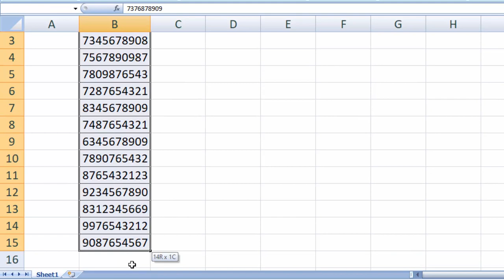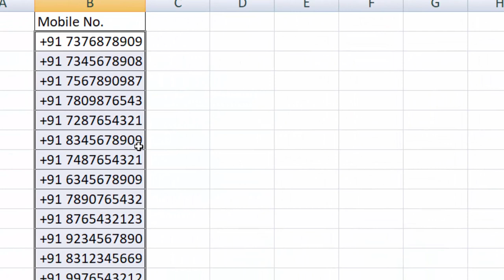Microsoft Excel short cuts in hindi and english@COMPUTEREXCELSOLUTION